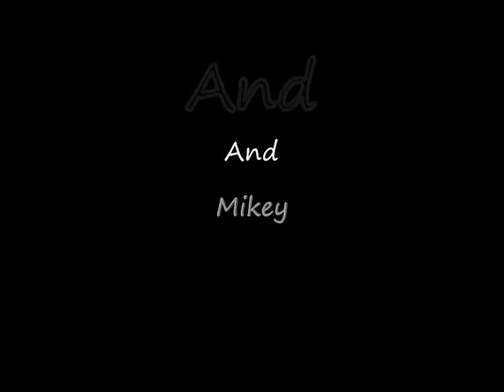TTA Introduction - Little Chris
Introducing Little Chris a.k.a Fly Boy of the TTA. Featuring clips of previous activities. 12ft falls, random boxing, and lip sync busking.  This gives a taste of what's to come from the Terrorist Tourist Attraction's videos.

Song - "Keep on Movin'" by Five.